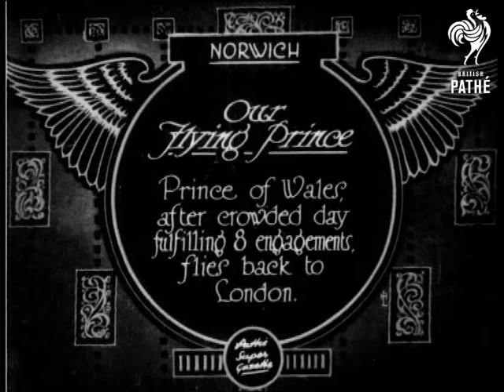Our Flying Prince (1928)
Full titles read: "Our Flying Prince - Prince of Wales, after crowded day fulfilling 8 engagements, flies back to London."

Norwich.

L/Ss of the Prince of Wales (Duke of Windsor, King Edward VIII) making a speech from a bandstand, surrounded by hundreds of people; several dignitaries sit behind the Prince in the bandstand.

We then see the Prince inspecting a line of nurses in a park or garden.

M/S of the Prince coming out of a house with a military officer; he walks to the gate of a nearby house and chats with a family there.

L/S of the Prince walking across an airfield, towards a biplane, accompanied by a group of people.  He is dressed in a flying helmet and jacket and appears to sneeze, then bends down to tie his shoelace.  Walking to his plane, he straps on his parachute and gets in.  A large crowd lines the airfield.
 FILM ID:730.03